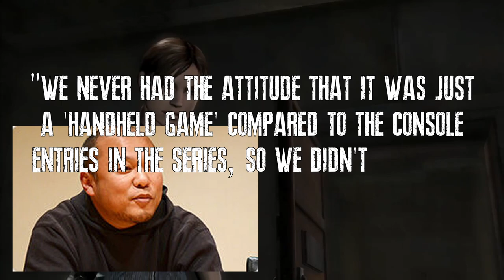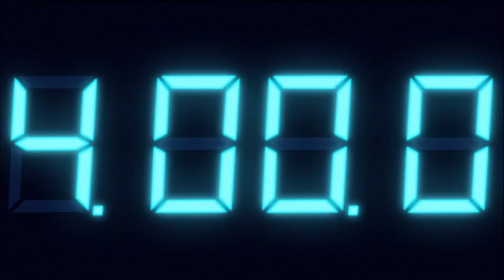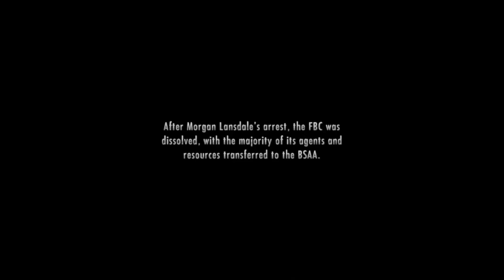Resident Evil: Revelations 10th Anniversary Review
Latest member: Jim C. - It Can't Be for Nothing | |||. 10% 1/10
Resident Evil: Revelations is ten years old. As such, it's a good opportunity to play it for the very first time!

In this video, I look at the game's origins on the Nintendo 3DS, go through the plot, and give my opinions on the gameplay after beating it. I also talk about why I'd never actually played it before now and how it passed me by.

Resident Evil: Revelations is a 2012 survival horror video game developed and published by Capcom originally for the Nintendo 3DS handheld game console. Set shortly after the events of Resident Evil 4, the game follows counter-terrorism agents Jill Valentine and Chris Redfield as they try to uncover the truth behind a bioterrorist organization that plans to infect the Earth's oceans with a virus. The game features a single-player mode where the player must complete a series of episodes that involve solving puzzles and defeating enemies, and a multiplayer mode where players may fight their way through altered single-player scenarios.

Revelations emphasizes survival, evasion, and exploration over fast-paced combat by providing the player with limited ammunition, health, and movement speed. It was designed to bring back the content and horror of the Resident Evil roots, while at the same time trying to modernize the gameplay. Revelations was also the first game to support the Nintendo 3DS Circle Pad Pro outside Japan.